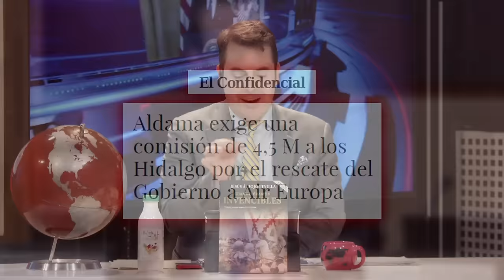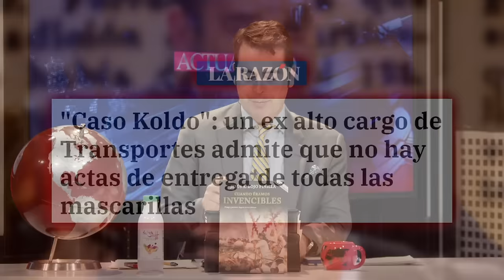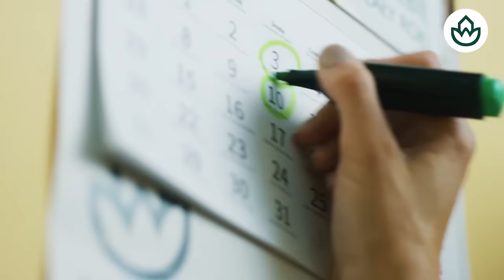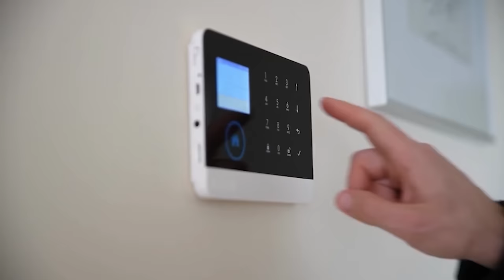🔴DEMOLEDOR🔴ALDAMA guarda información sensible en 2 cajas fuertes que apuntan solo a Sánchez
¡No te pierdas la exclusiva sobre ALDAMA y las cajas fuertes con información delicada dirigida a Sánchez! Solo en DistritoTV. ¡Mantente informado con nosotros!